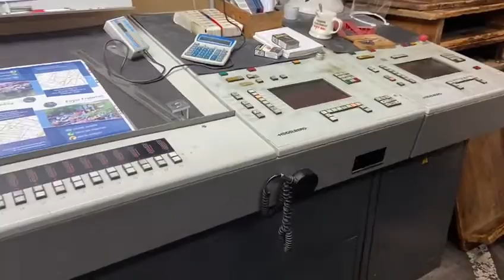1683 - HEIDELBERG SM 74-4H 1997 VIDEO 1/2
REF 1683
HEIDELBERG SM 74-4H
1997 N°622201
78 mil imp
Straight machine
Alcolor dampening + refrigeration
CPC 1.04
CP TRONIC
Autoplate
Preset
IR Dryer ComCon 110
Powder spray Grafix Alphatronic 200
High pile delivery
Plate punch
Plate bender